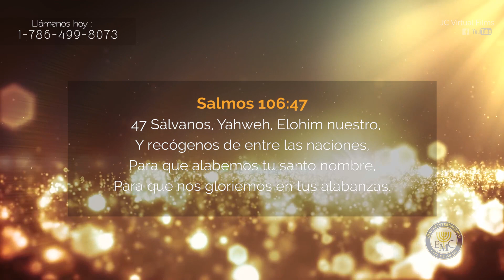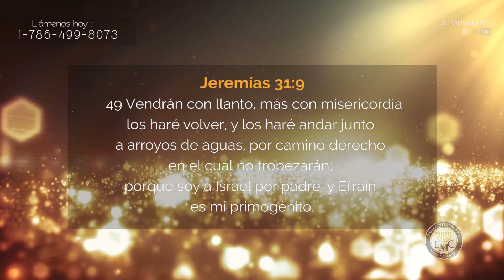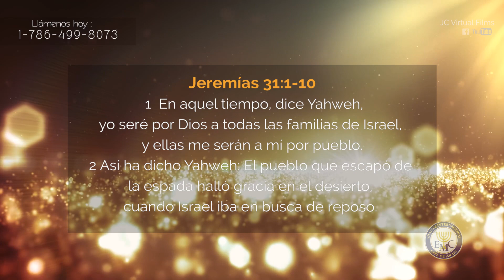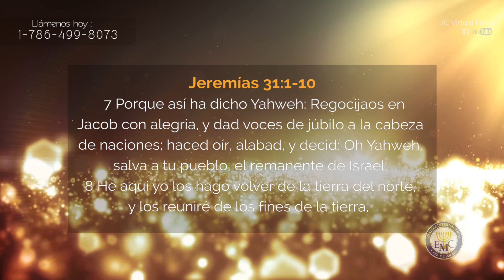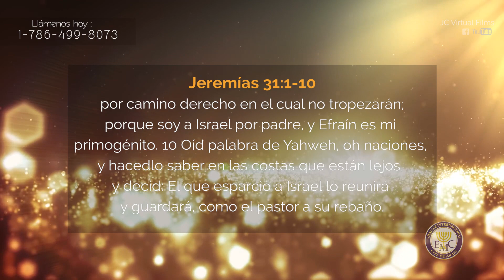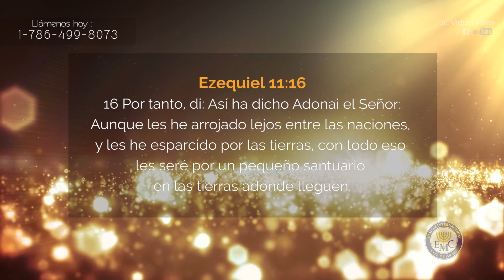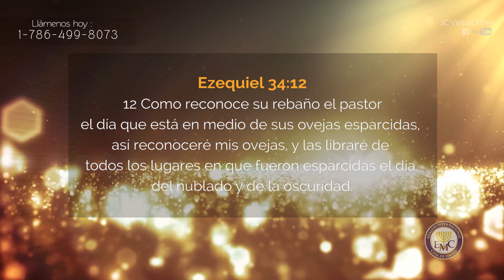DONDE ESTÁN LAS TRIBUS PERDIDAS DE ISRAEL - EMC Shalom Internacional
Este fue uno de los temas controversiales y de gran polémica, incluidos en la enseñanza de:  LAS FIESTAS DE YAHWEH; ¿La Pascua, será un sacrificio en vano? Tema 4, del pastor Diego Higuita en la congregación de EMC Shalom Internacional.

El tema es: "Las tribus perdidas de Israel"

Este es un muy importantisimo material de estudio y es un tema tambien obligado para que todo judio, hijo de Israel y seguidor de las raices hebreas conosca para poder entender por ejemplo el porque no nos consideramos precisamente judios y que solo seguimos las tribus perdidas de Israel. Tambien el poder distinguir entre judaismo y raices hebreas. Tambien podremos entender como  y porque somos herederos en America de esa tribus perdidas y el porque siendo todos hispanos tenemos sangre judia.

Filmado por: Rick Ortega, Esteban Lopez y Cesar Perea.
Editado en los estudios de JC Virtual Films por Rick Ortega para Shalom Productions y EMC Shalom Internacional.

Somos un ministerio de Raíces Hebreas que cree firmemente que los mandamientos de YAHWEH, así como toda La Torah que fue dada a Moisés es un documento vigente. No somos salvos por obedecer. Obedecemos por amor al que nos salvo. Puedes visitar nuestra página web! Y puedes conectarte a todas nuestras clases en vivo y de forma interactiva a través de (ID: 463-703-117) & Facebook LIVE!

* Domingo 10:00 AM - Jóvenes (GoToMeeting)
* Lunes. 9:00 PM - Doctrinas Básicas (GoToMeeting)
* Martes 8:00 PM - Pregúntele Al Pastor (Facebook LIVE)
* Miércoles 9:00 PM - Historía Bíblica (GoToMeeting)
* Jueves 9:00 PM - Exégesis (GoToMeeting)
* Shabbat
9:00 AM - Parashat (GoToMeeting & Facebook LIVE)
7:00 PM - Servicio De Havdalah (GoToMeeting)
8:00 PM - Servicio De Havdalah (Facebook LIVE)
Todos estos Horarios corresponden a la hora de Miami, Florida.